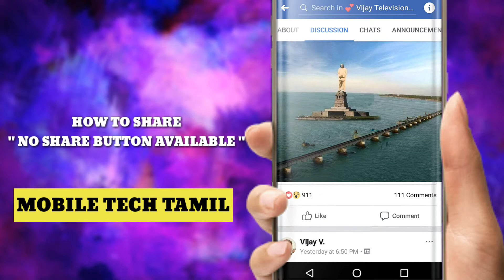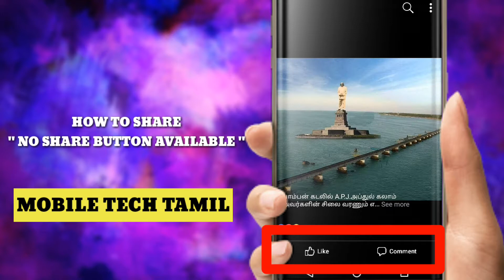How To Share " No Share Button Available " in Facebook l Mobile Tech Tamil